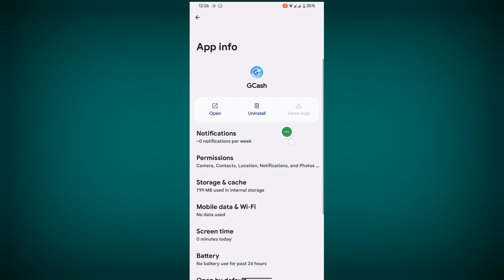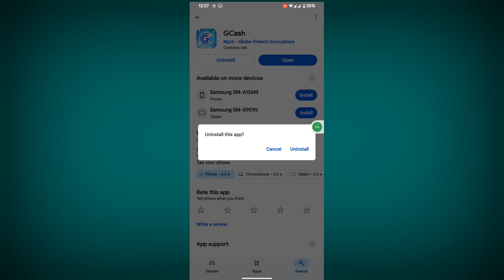How to fix Gcash icon missing | Gcash app disappeared | Gcash app not showing | Gcash problem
📱 How to Fix GCash Icon Missing Problem | GCash App Missing | GCash Not Showing Problem (2025)

😟 Can’t find your GCash app on your phone? The icon suddenly disappeared or isn’t showing on your home screen? Don’t worry — this quick video (only 1 minute 16 seconds ⏱️) shows you how to **restore, unhide, or bring back your GCash app icon** in just a few easy steps 💡

✅ 100% Safe
✅ Works on all Android devices
✅ No data loss

⚡ What You’ll Learn:
👉 Why your GCash icon disappears from the home screen
👉 How to unhide GCash from launcher settings
👉 How to re-enable GCash if disabled
👉 How to restore icon through Play Store or app drawer
👉 Quick fix if GCash not showing after update

📂 Topics Covered:
- GCash icon missing fix
- GCash app not showing on phone
- Restore hidden GCash icon
- Unhide GCash from launcher
- Fix GCash not appearing in app drawer
- Reinstall GCash if icon disappears
- Android launcher hidden apps fix
- GCash icon not visible problem 2025

📢 Call to Action:
💬 Comment your phone model — I’ll give you exact steps.
💡 Share this with friends whose GCash app has gone missing!

🎬 Timestamp (Video Length: 1:16)
0:00 – Intro: GCash icon missing issue explained
0:12 – Step 1: Check App Drawer & Hidden Apps
0:28 – Step 2: Re-enable GCash in App Info
0:43 – Step 3: Restore GCash icon from Launcher
0:58 – Step 4: Reinstall GCash if icon not showing
1:10 – Outro & call to action ❤️